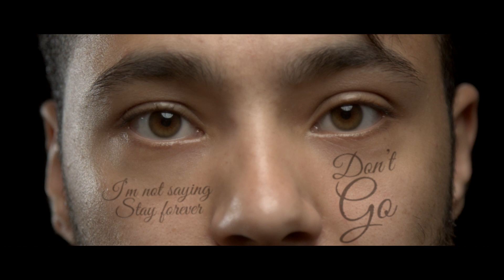Satch - Left Me Lost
The fourth single from the debut record from Satch - E.P.I.S.O.D.A.